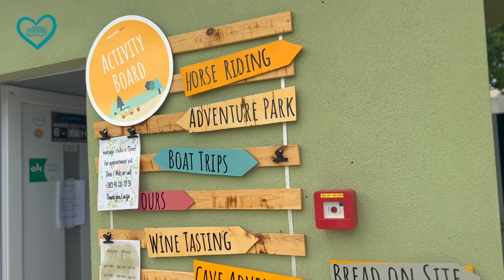Vita Mia in Pazin – unser Leben in den Hügeln Istriens & ein Natur-Paradies mit Wasserfall-Sprung!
Eine der schönsten Stationen unserer bisherigen Reise erwartet dich in diesem Video: das "Vita Mia Camp" in Pazin, Istrien. Es liegt in den steilen Hügeln rund um das Verwaltungszentrum Pazin und wird aktuell exklusiv über die Roadsurfer-App vermarktet.

Wir haben dort einige sehr schöne Tage verlebt und die Kinder konnten am Pool ihre Schwimm-Übungen weitermachen, haben viel Kontakt zu anderen Kindern gehabt und sich dort ebenso wohl gefühlt, wie wir Erwachsenen.

(Noch) ein echter Geheimtipp, den wir nur wärmstens empfehlen können!
Denni, der Betreiber hat mit seinem Vater hier ein Camp mit Liebe und toller Energie gestaltet, bei dem tiefe Entspannung, Spaß und abwechslungsreiche Aktivitäten auf euch warten – schaut gerne mal vorbei

Wir haben die Zeit dort auf jeden Fall sehr genossen und kommen gerne wieder!

Wir freuen uns, wenn du unseren Kanal unterstützt und uns ein Abo hier lässt! Um kein Video zu verpassen, drücke auf die Glocke. So bekommst immer eine Benachrichtigung, wenn wir ein neues Video veröffentlichen.

Dort erfährst du noch mehr über uns und wir sind teilweise live und mit vielen Stories und Beiträgen dort für dich da. Da wir den Kanal hier bei YouTube nicht professionell, sondern privat betreiben, bietet uns die Funktionalität von Instagram die Möglichkeit, euch dort tagesaktuell auf unsere Reise mitzunehmen und hier eben etwas längere Einblicke in unseren Alltag als Dauercamper zu geben.

In unseren Videos verwenden wir eigene und lizenzfreie Musik von und gelegentlich auch von

Die Drohnen-Aufnahmen stellen uns in diesem Video unsere Freunde vom Instagram-Kanal @wir.sind_weg_mann zur Verfügung. Schaut dort gerne mal vorbei